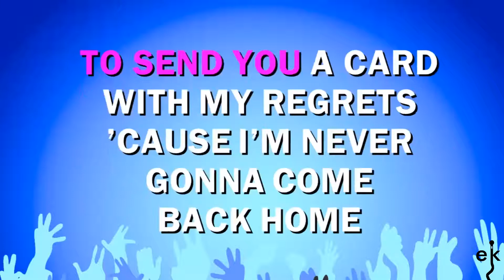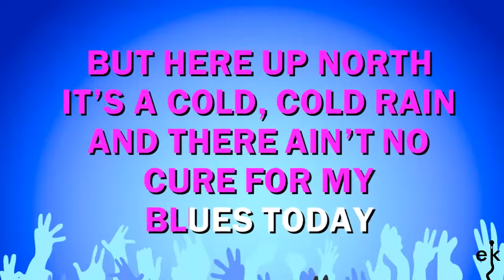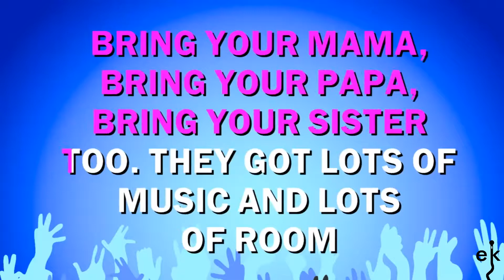Down At The Twist And Shout - Mary Chapin Carpenter (Karaoke Version)